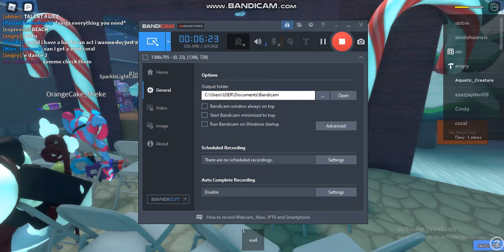I see Creator in Cookie Run RP